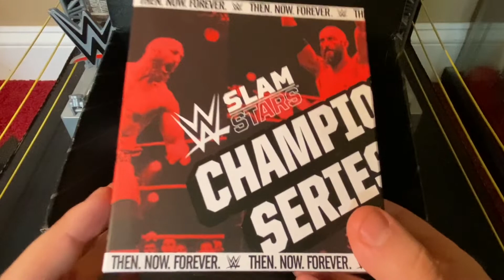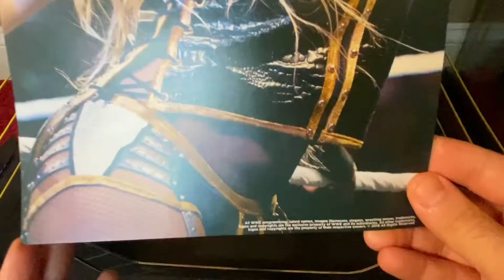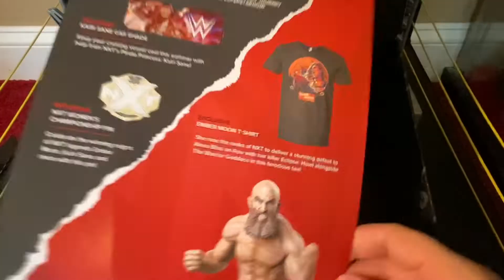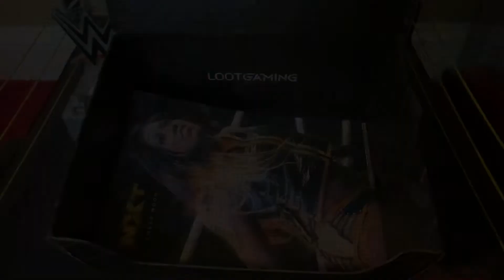WWE Slam Crate:”NXT”-June/July 2019 Unboxing (MY LAST ONE...EVER!!!)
(“First” Comments will be,automatically,deleted.I DON’T CARE!

You could call me virgin or any other name in the book and tell me to quit YouTube. I will NEVER...EVER...stop making videos for youtube! Don’t waste my time or yours! You’re not original!)

I waited (about) an additional 3 months for this?!

NXT may be one of the best brands wrestling/WWE but even they deserved better than this!

“Celebrate current NXT champs and future Superstars-in-the-making with the NXT crate, packed with awesome gear featuring Roman Reigns, Ember Moon and Kairi Sane—plus an epic Tommaso Ciampa collectible, the first in a new series you can only find in WWE Slam Crate!”

Not even going to link the site!

I am The J-Man,The YouTube Universal Champion!

My Intro was created using the app,IntroMate